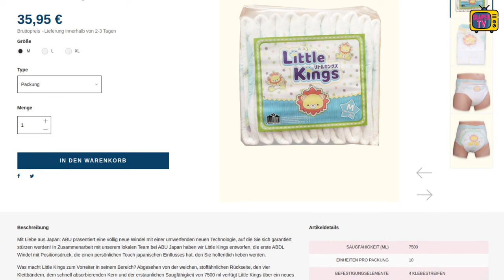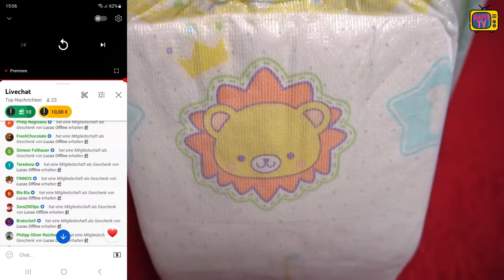Now the ABU Little Kings after all 🦁